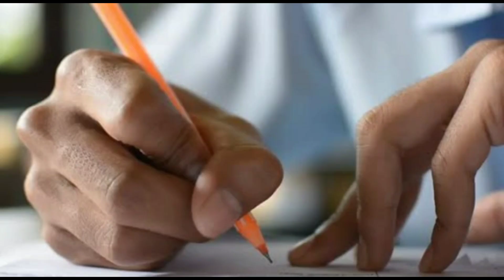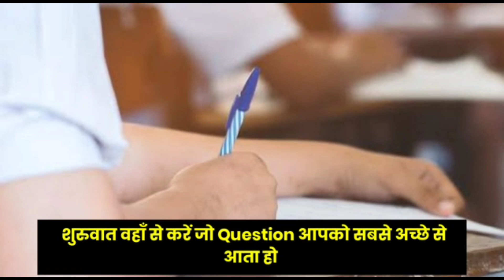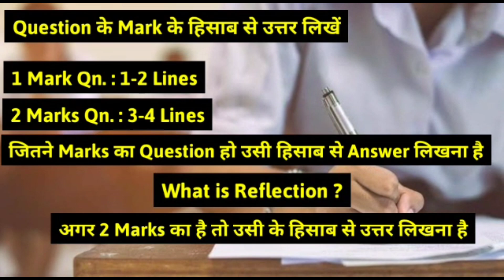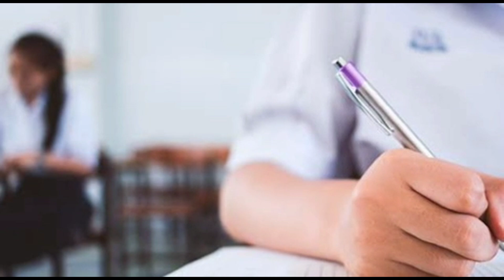Exam में भूलकर भी ये Mistakes न करें?/Avoid These Mistakes in Examination/Class10 & Class12 Tricks